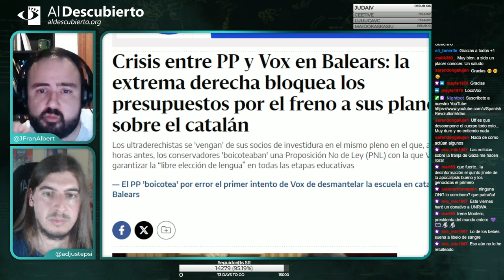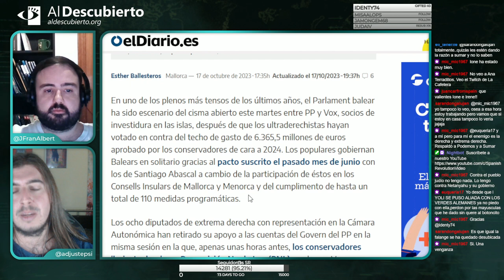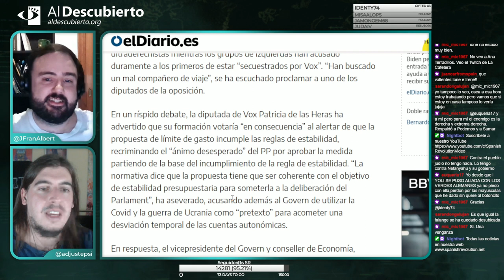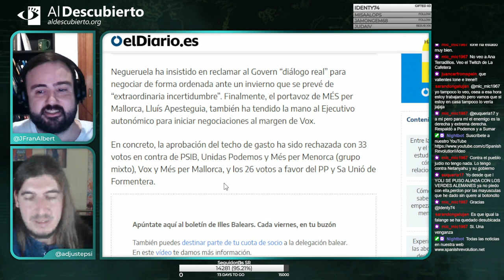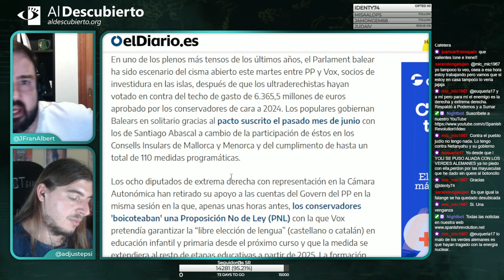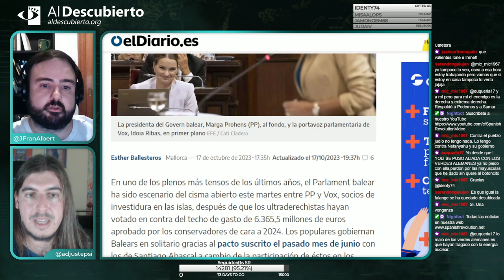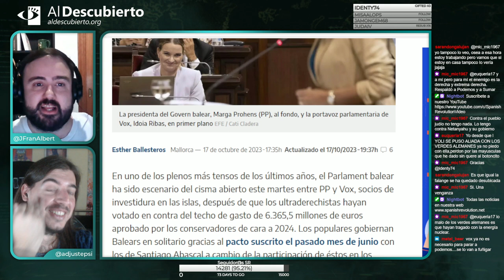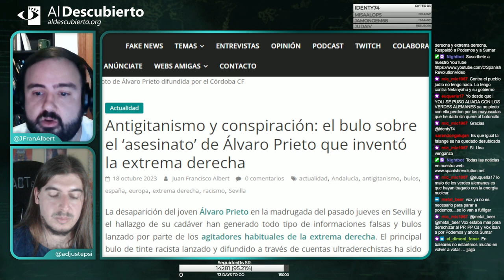CRISIS ENTRE PP Y VOX EN BALEARES: EL PARTIDO ULTRADERECHISTA BLOQUEA LOS PRESUPUESTOS